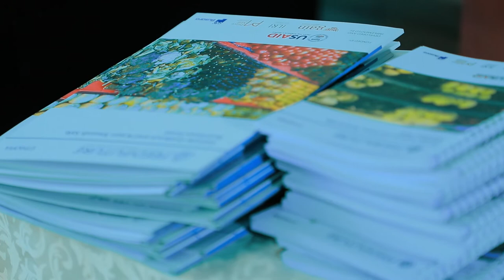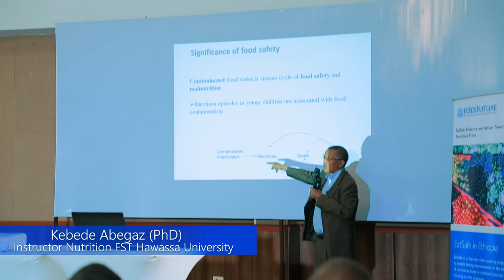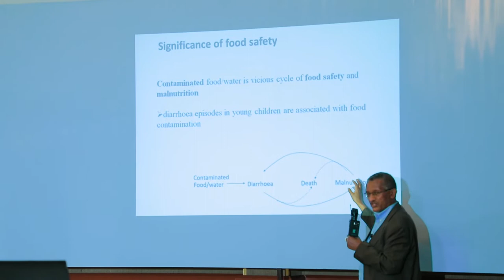EatSafe in Ethiopia Program Launch, May 2022